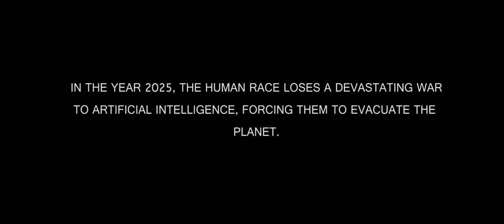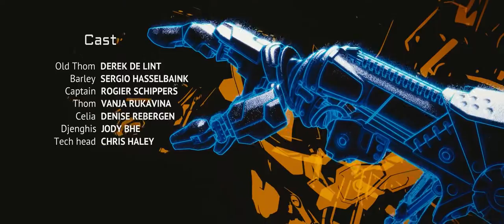"Back To Earth" Short Film by Blender Foundation Recut by Starstruck Films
Acting as the 2nd set of visuals from "The Life and Death of Bleezy Dangerfield", this short film is a re-cut of "Tears of Steel", an open-source movie from The Blender Foundation.

Re-Cut by Jaron Ikner

End credits:
"Do Tho" Featuring Cash Lansky and I-dee